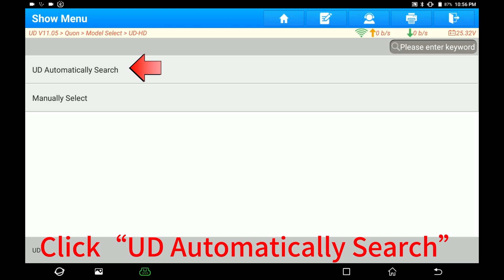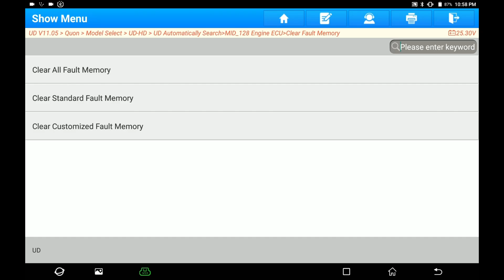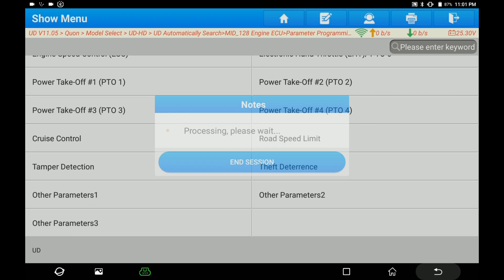X-431 PAD V LINK HD | Diagnose UD Truck | LAUNCH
Use Launch X-431 PAD V LINK HD to diagnose UD Truck